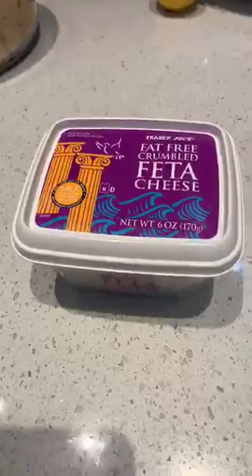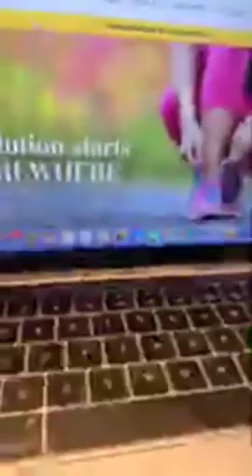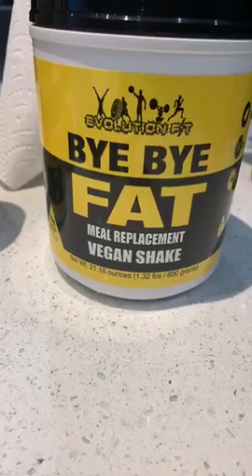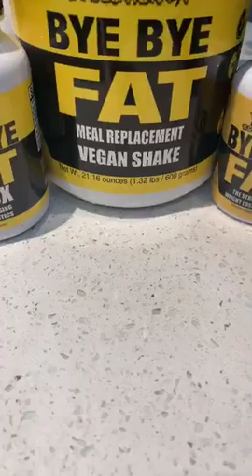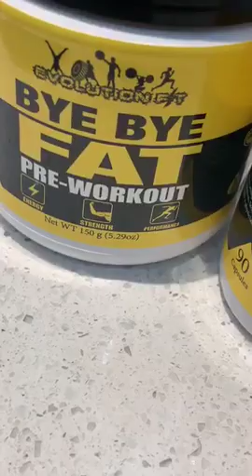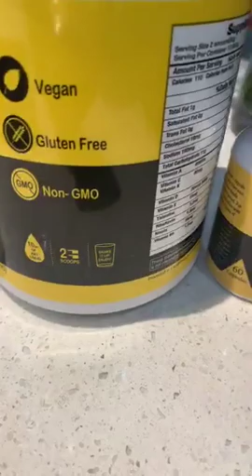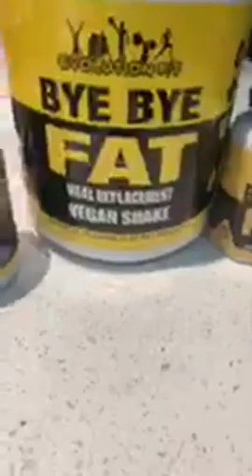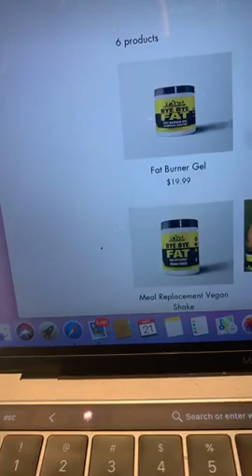mayeli alonso cocinando salmon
cocinando salmon